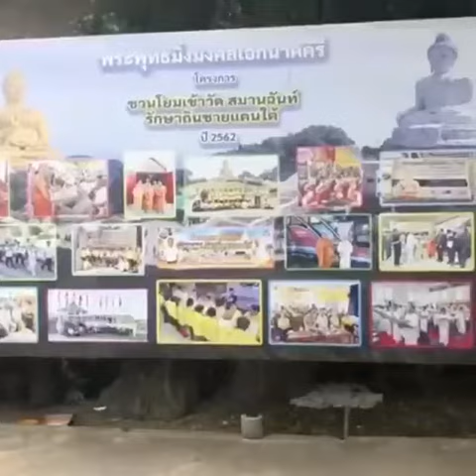Phuket Tahilandia Alfonso Pinilla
La estatua de Buda representa a Gautama sentado (Maravichai: มารวิชัย) y mide 45 metros (148 pies) de alto y 25,45 metros (83,5 pies) de ancho. Está hecho de hormigón y cubierto con mármol blanco birmano. Frente a la bahía de Ao Chalong, la estatua es el Buda principal del templo Wat Kitthi Sankaram (Wat Kata). La estatua fue declarada "Tesoro budista de Phuket" por Somdet Phra Yanasangwon, el Patriarca Supremo de Tailandia, en 2008.
La estatua costó 30 millones de baht (aproximadamente $ 950,000 US en febrero de 2019), provenientes principalmente de donaciones. Fue construido legalmente en un bosque conservado nacional con la aprobación del Departamento Forestal Real de Tailandia.

El nombre oficial de la estatua es Phra Phutta Ming Mongkol Akenakakiri (tailandés: พระพุทธ มิ่ง มงคล เอก นาค คีรี) Punto de vista de Karon , también llamado punto de vista de Kata en algunos mapas. Ubicado en el suroeste de la isla de Phuket. Directamente con vistas a la playa de Kata Noi, con vistas a la playa de Kata y la playa de Karon en la distancia. La pequeña isla visible aproximadamente entre Kata Beach y Karon Beach es Ko Pu.